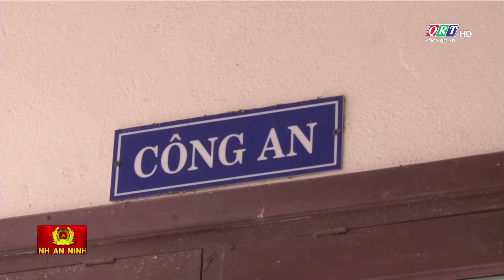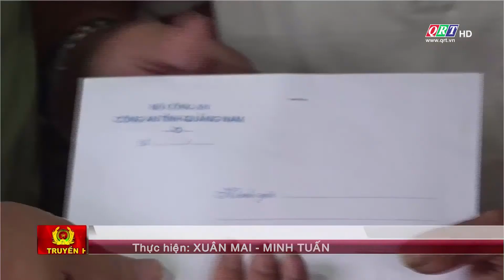Xử lý nghiêm minh tội phạm chống người thi hành công vụ | QRT